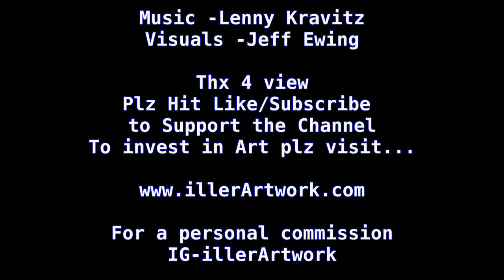The New Miss America painting by Jeff Ewing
A painting celebrating the 4th of July and paying respect to the United States of America. Painting by Atlanta Artist Jeff Ewing